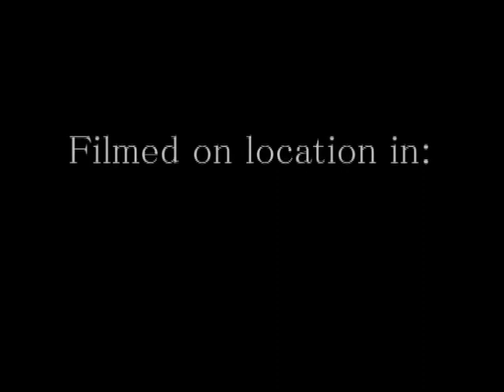Kalasin - The story so far.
Filmed over a period of a month in Ban Non Pai.  Includes a wedding, new years eve and of course a rat hunt.